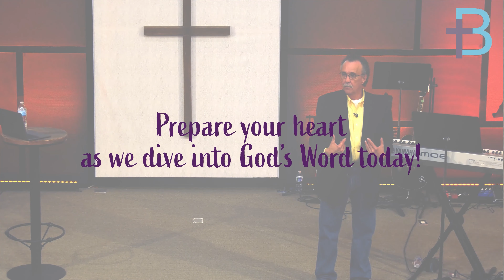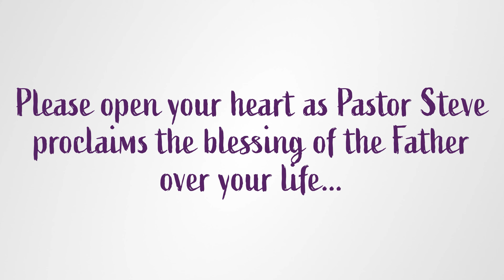January 8, 2023: Q&A Sunday (Pastor Bob Lindquist and Pastor Craig Harvey)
This round of Q&A was hosted by Pastors Bob and Craig. Listen as scriptural insight is given to questions on Biblical precision, studying the Word  of God in depth, discipleship, and legalism.